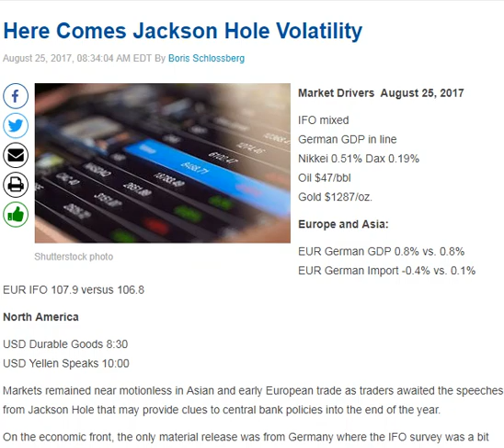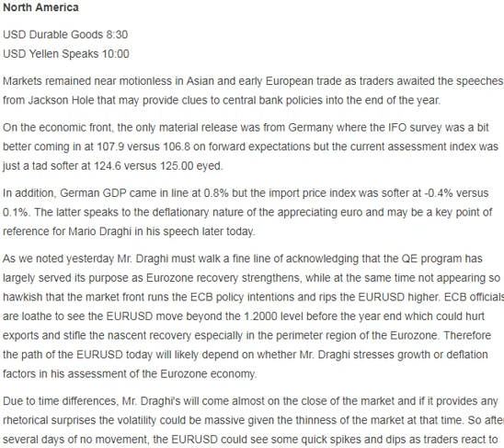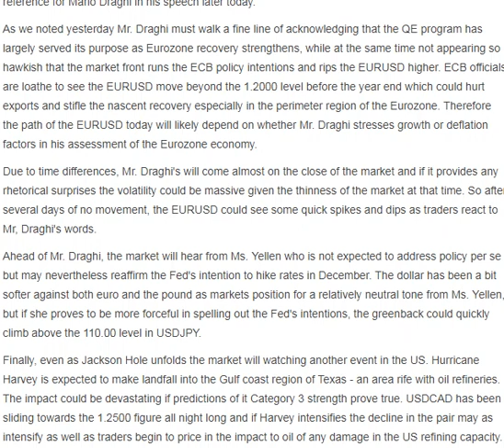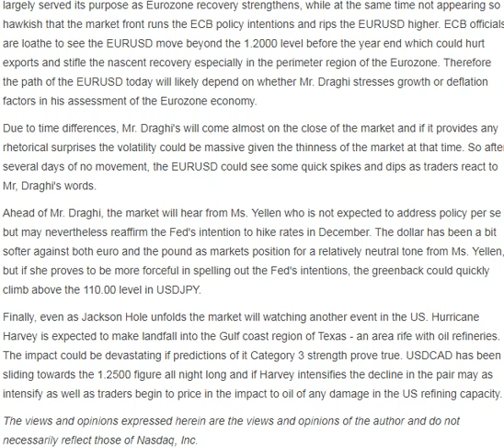Here Comes Jackson Hole Volatility